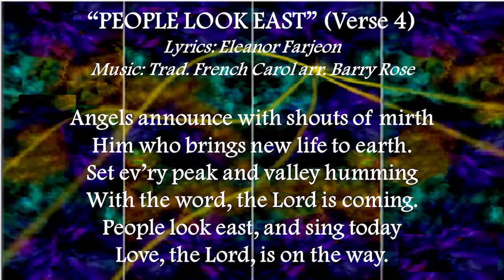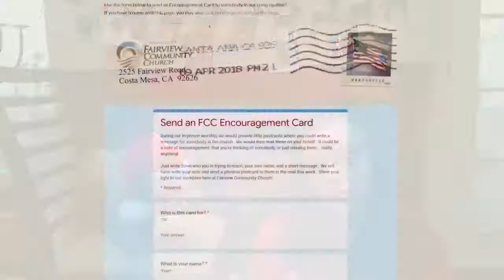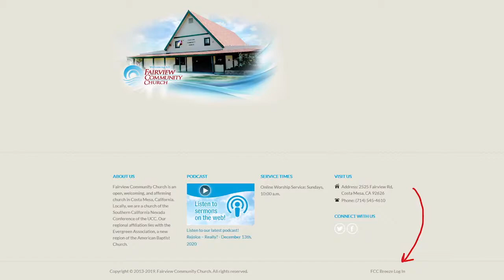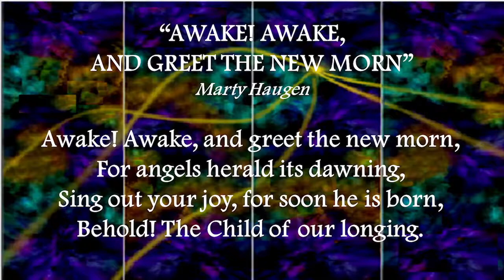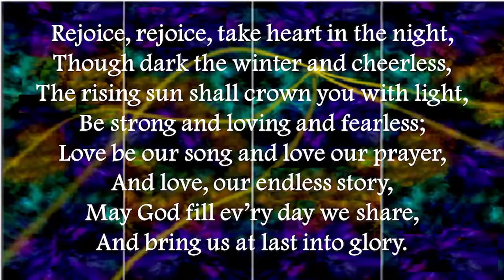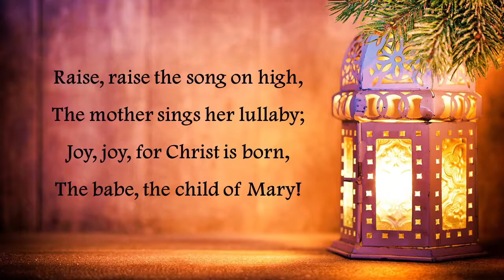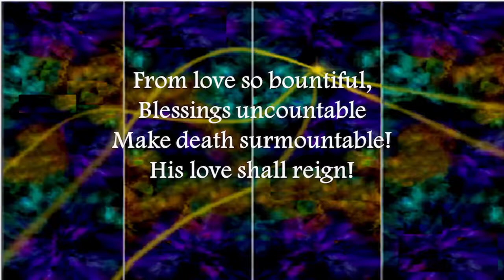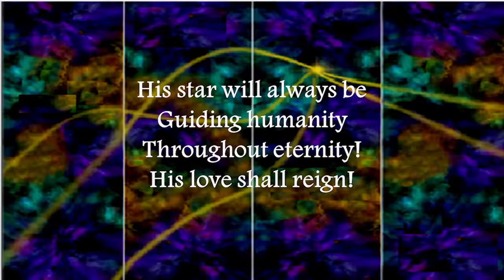Fourth Sunday of Advent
Fourth Sunday of Advent service at Fairview Community Church, broadcast on December 23, 2020. Sermon "Oh, Mary" by Rick Mixon, accompanying scripture is Luke 1:26-38-46 and was read by Tom Corcoran and Tom Hall.
Song is "Mary Did You Know?" by Harley Gimarino.